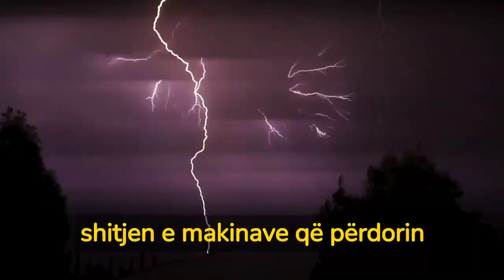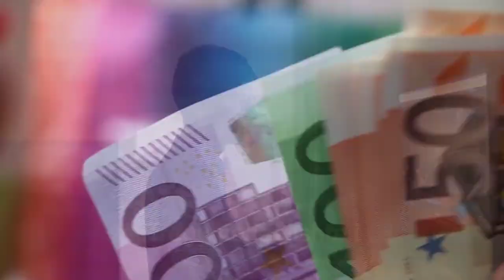Rriten shitjet e makinave elektrike në BE